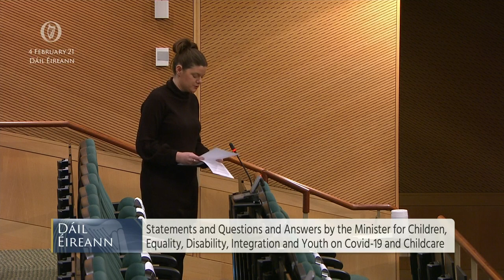Deputy Kathleen Funchion- speech from 4 Feb 2021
Dáil Éireann - 3-4 Feb 2021

Statements and Q&A by the Minister for Children, Equality, Disability, Integration and Youth on Covid-19 and Childcare